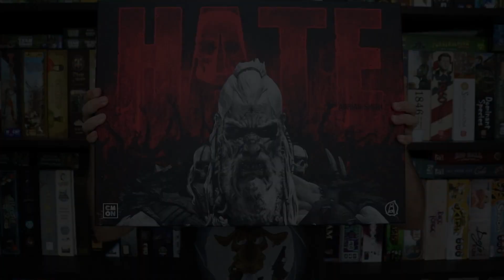Il Puzzillo del Sud Ringraziamenti e Prossimo Tutorial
Breve video dove ringrazio tutti coloro che mi stanno seguendo e inoltre piccolo indizio sul prossimo tutorial.

Se apprezzi il lavoro che ho fatto e ti va di offrirmi un caffè, puoi farlo qui
(ovviamente la donazione è del tutto facoltativa)